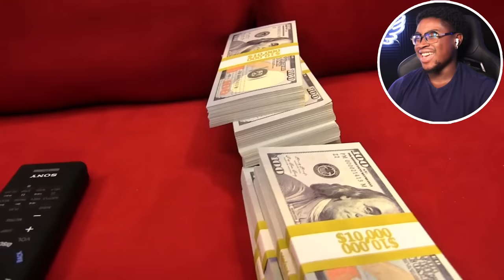JEFFY'S MILLION DOLLAR INVENTION! | SML Movie: Jeffy's Invention!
I react to SML Movie: Jeffy's Invention!